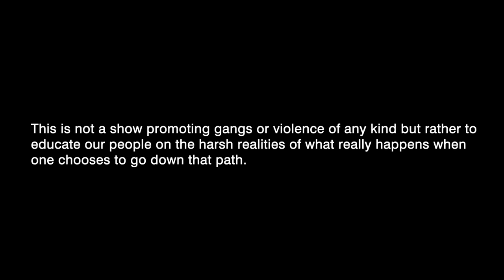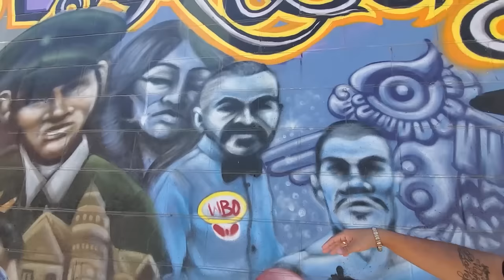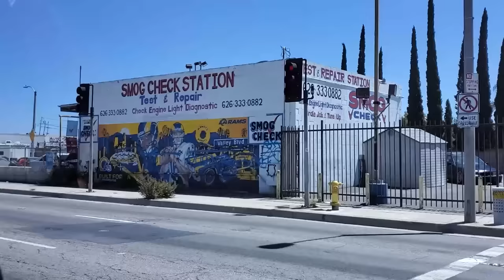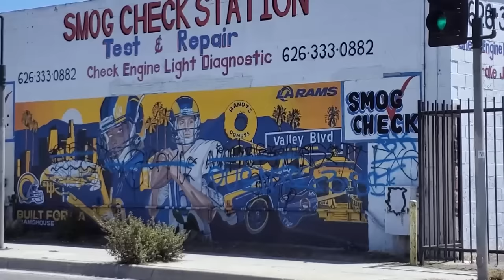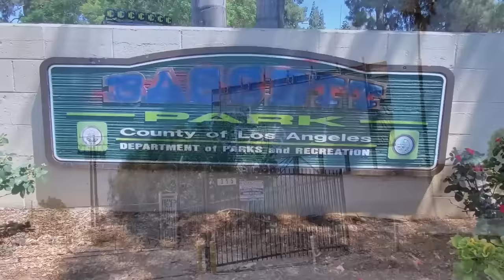"Popeye" Ray | S1 | Barrio Driven hosted by Vince Romo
Barrio Driven is a show about being raised in the Barrio, being from the Barrio, and being Barrio Driven!

Produced by Vince Romo & Herdz Media
Filmed and edited by Mario A. Hernandez